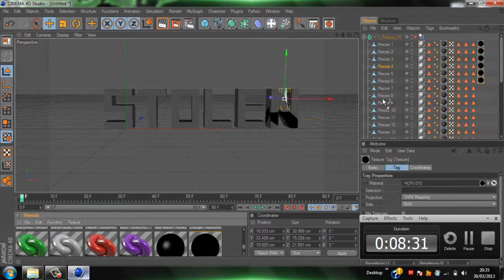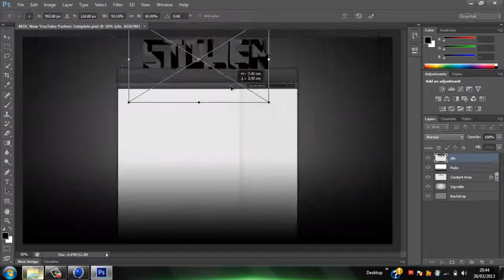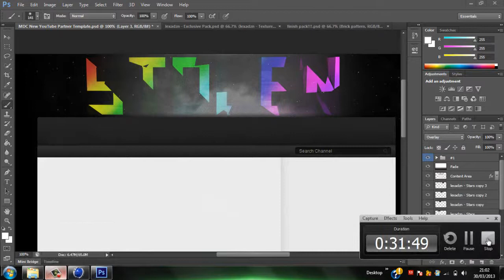Razzy Does Speed Art #1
Razzy here in a speed art for TheRagerGamer123
PEACE